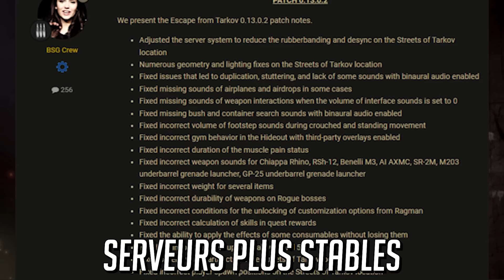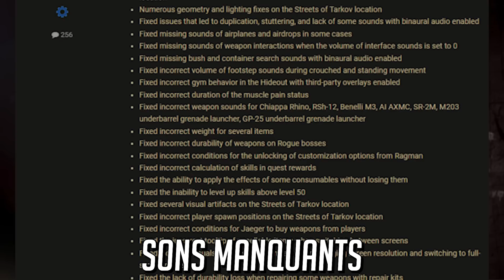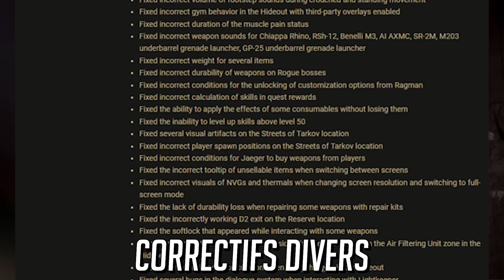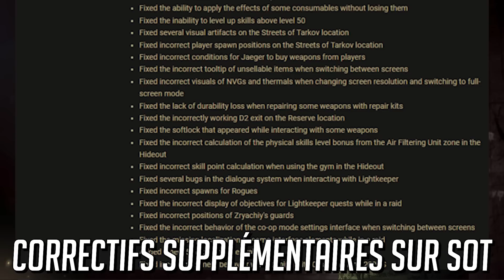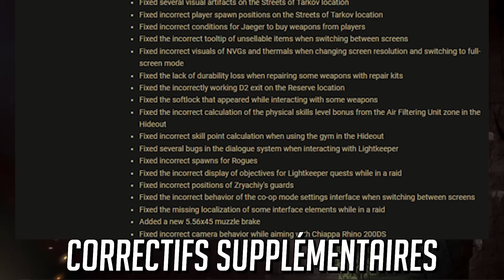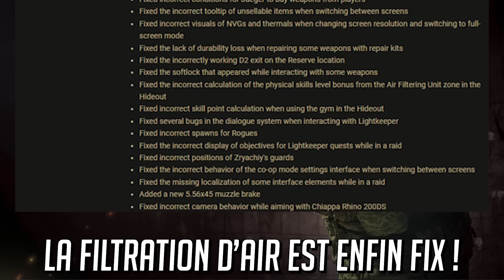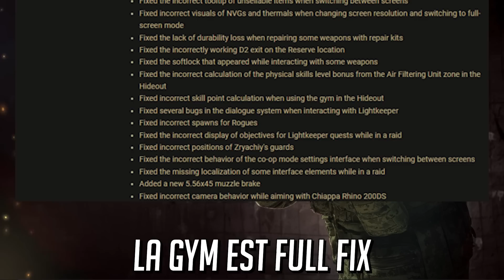Binaural, Audio, Performances… | Patch Note 0.13.0.2 - [NEWS] Tarkov Fr